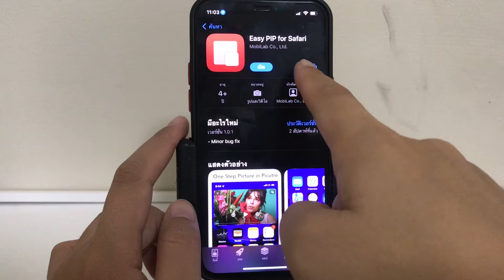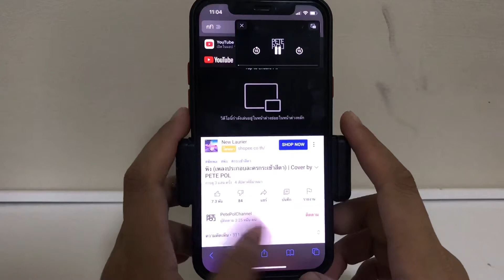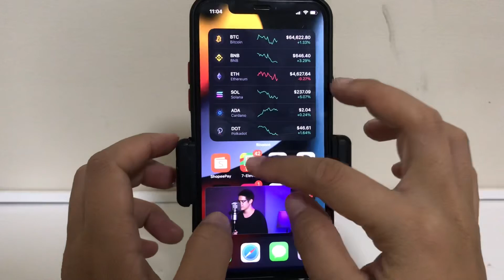วิธีดูยูทูปจอเล็ก ได้ง่ายๆ ฟังเพลงล็อคหน้าจอได้